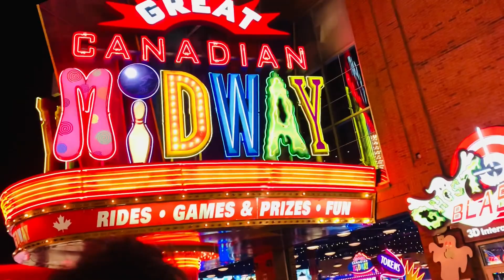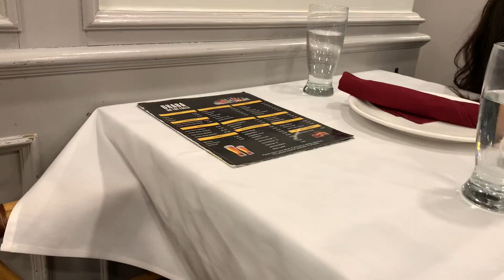Ek shaam Niagara ke naam III Siblings III International student in Canada 🇨🇦🇨🇦🇨🇦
Hy Guys, this is our new vlog,  hope you all gonna like it. In this vlog we gonna show you our first walk to Niagara Falls.